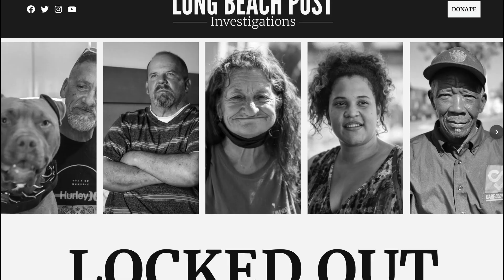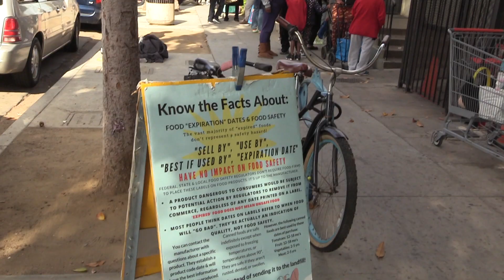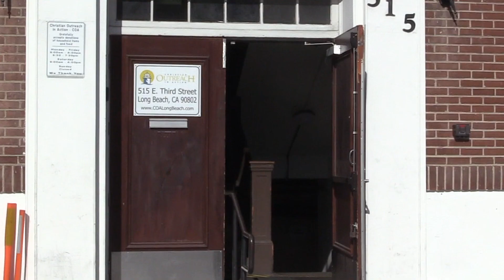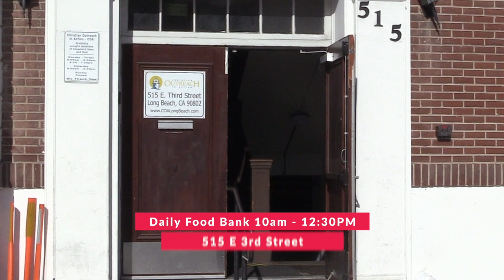Podcast: Christian Outreach in Action: Homeless services improve life in urban areas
Christian Outreach in Action, located on the corner of Third Street and Linden Avenue, has the only public restroom accessible to the unhoused community in the area.

That may seem like a small resource, but Executive Director Dixie Dohrmann says it is just one way the nonprofit is trying to be good neighbors to residents of the community while serving the unhoused and impoverished as well.

COA has provided meals for those in need for over 40 years but their outreach programs offer more than just meals. The non-denominational, nonprofit provides legal services, clothing, diapers, health screenings, and more. Recently, residents in the community started a petition to have the organization removed from the area.

On today’s episode of “The Word” podcast, Dohrmann shares how COA is striving to improve life for everyone in the community, and how we all need to work to solve the homeless issue.